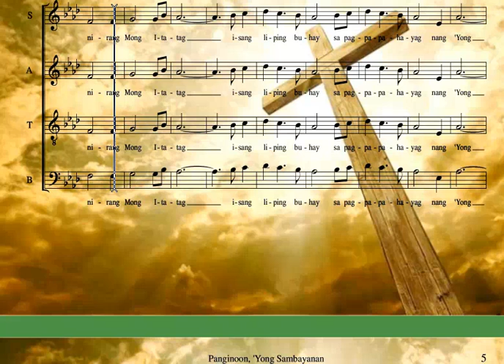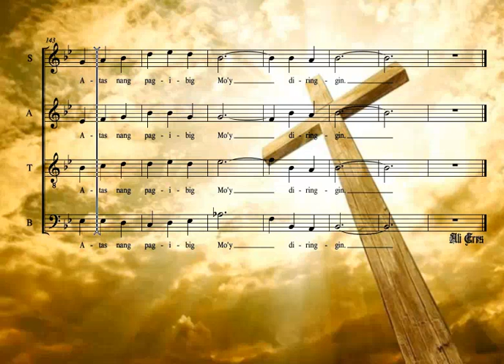Panginoon 'Yong Sambayanan(SATB)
Choral.. For rehearsal only
Arranged by Michael Dominic S. Bulaong

                              "amdg"